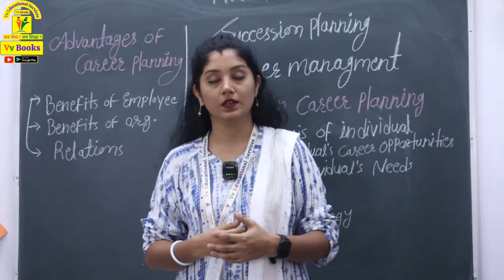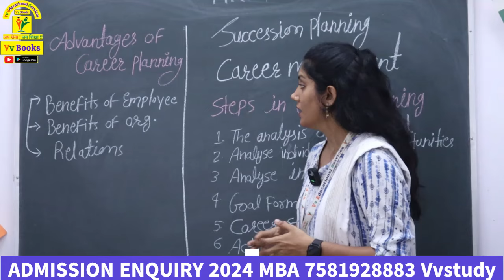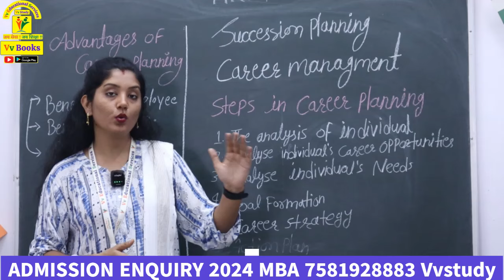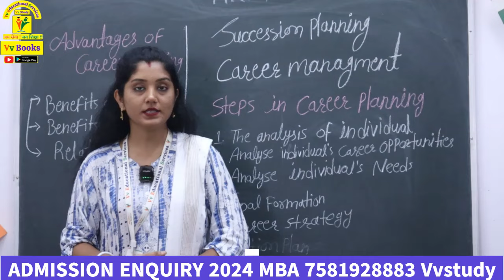MBA 4SEM SUB- HRP UNIT 3 TOPIC - ADVANTAGES OF CAREER PLANNING